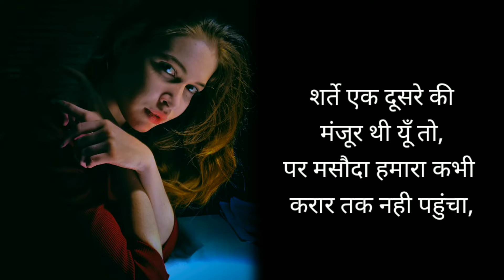sauda hamara kabhi bajar tak nahi pahucha / hindi poetry ❤ love poetry $$ sad poetry / female poetry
सौदा हमारा कभी बाज़ार तक नहीं पहुंचा,

इश्क था जो कभी इज़हार तक नहीं पहुंचा,

यूँ तो गुफ्तगू बहुत हुई उनसे मेरी,
सिलसिला कभी ये प्यार तक नही पहुंचा,

जाने कैसे वाकिफ़ हो गया तमाम शहर,
दास्तान-ए-इश्क वैसे अखबार तक नहीं पहुंचा,

शर्ते एक दूसरे की मंजूर थी यूँ तो,
पर मसौदा हमारा कभी करार तक नही पहुंचा,

गहराई दोस्ती की हम नापते भी कैसे,
रिश्ता हमारा कभी तकरार तक नही पहुंचा.